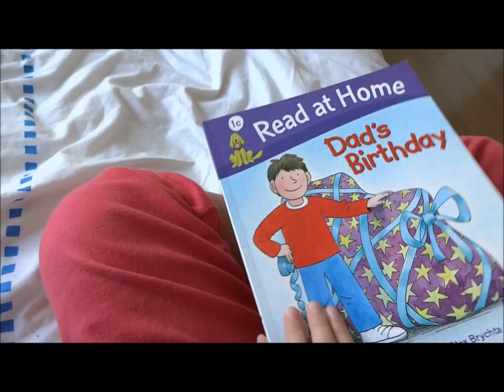Dad's Birthday / Oxford Reading Tree/ Level 1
By Sophie